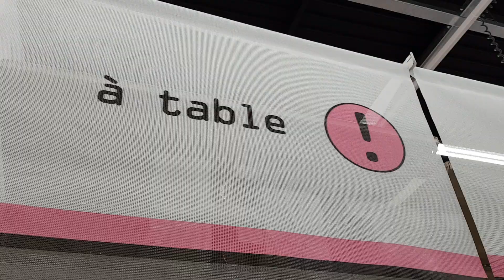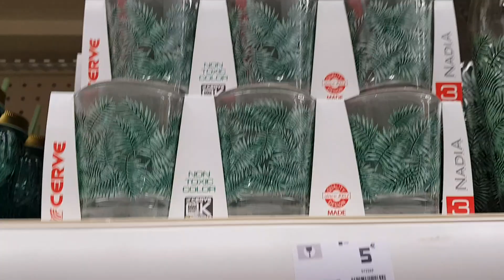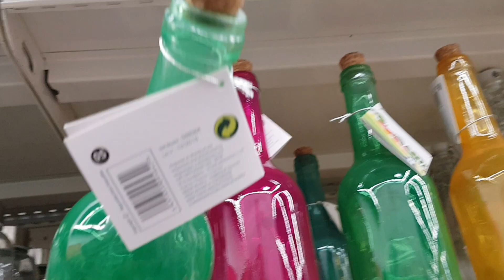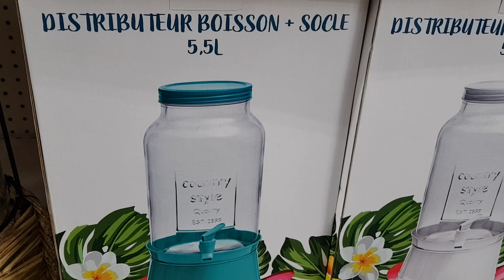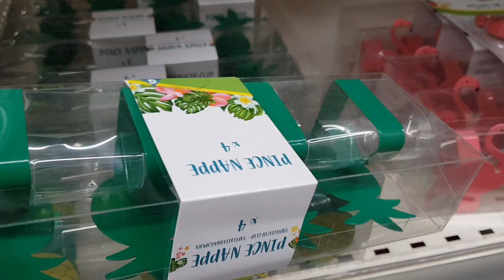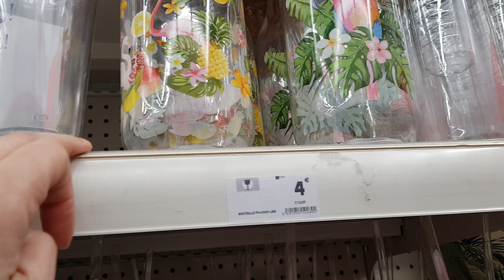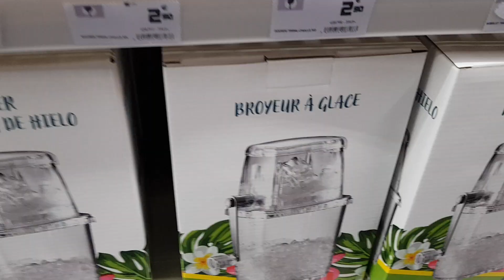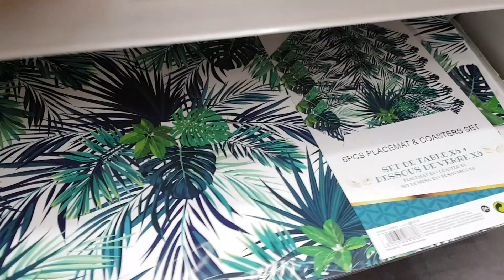ARRIVAGE GIFI - VAISSELLE TROPICAL INTERIEUR ET EXTERIEUR